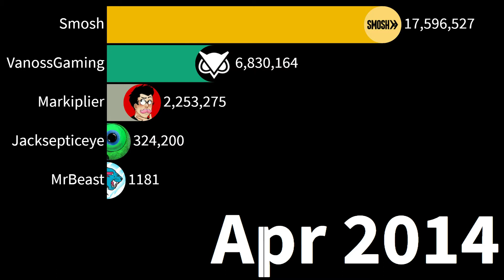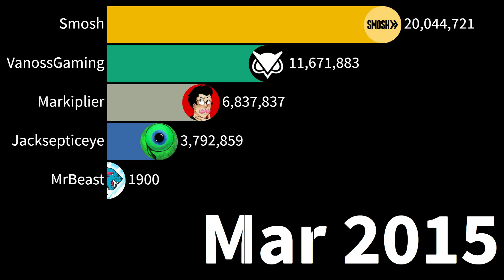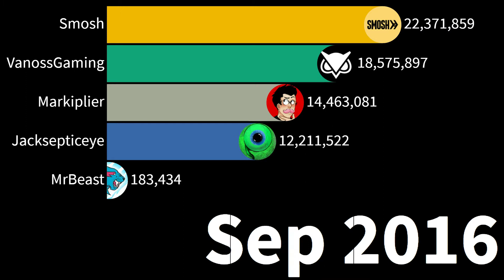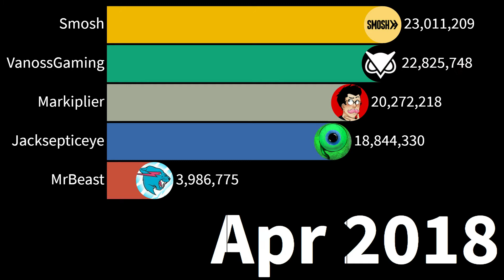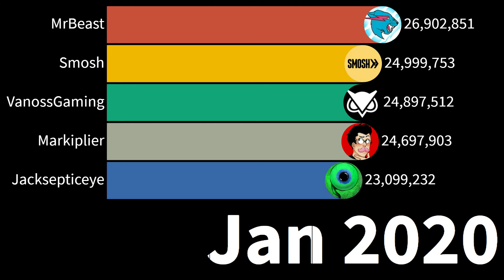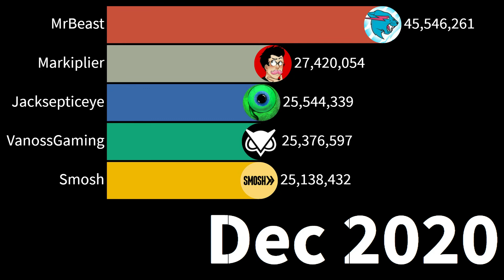Smosh Vs MrBeast Vs Jacksepticeye Vs VanossGaming Vs Markiplier | Top Channels On YouTube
Are you ready to compare smosh vs mrBeast Vs jacksepticeye vs vanossgaming vs markiplier by youtube subscribed ? if you are ready, Let's compare the best (top5)youtube channels on youtube (smosh and mrBeast and jacksepticeye and vanossgaming and markiplier),together.
What is your favorite youtube channel ? (most subs on youtube)
(Smosh, MrBeast,Jacksepticeye,VanossGaming,Markiplier)

If you want more different statistics ,comparison and data videos, don't forget to write in the comments.